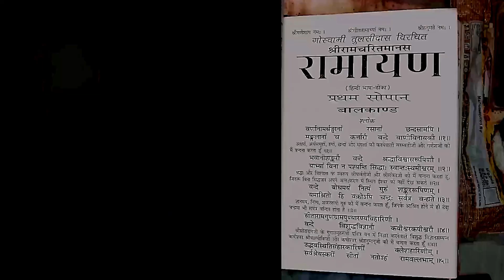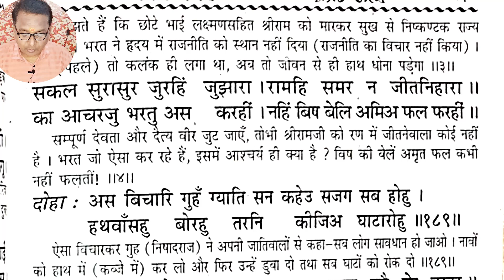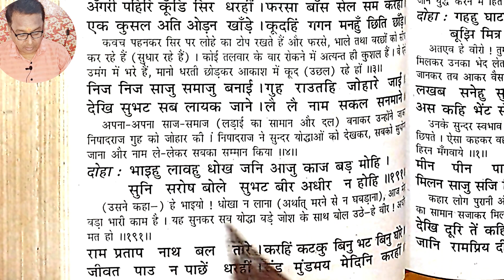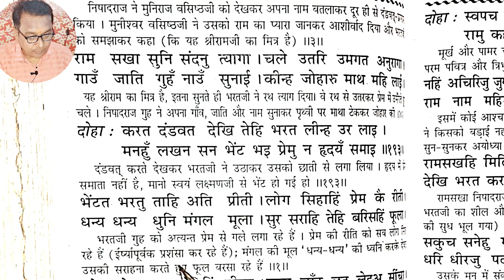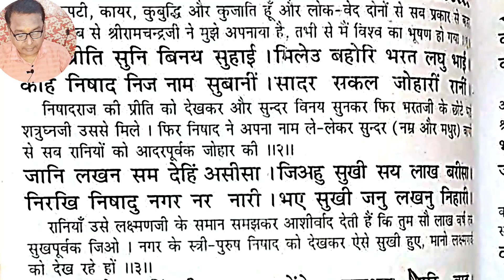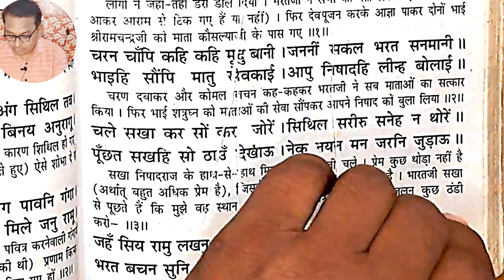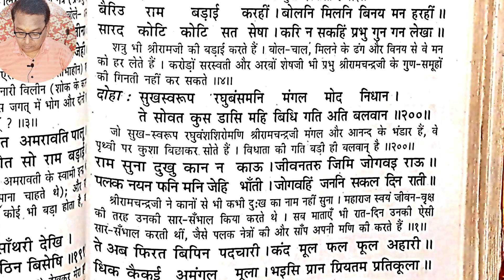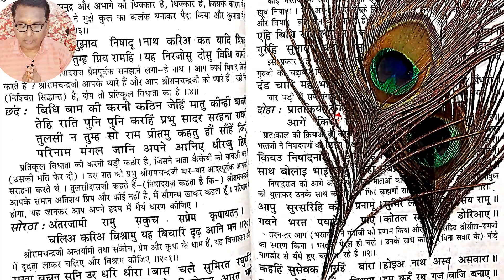🔴सम्पूर्ण रामायण पाठ (भाग - 35) | अर्थ सहित रामचरितमानस पाठ | RamcharitManas with Hindi Translation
RamcharitManasInHindi
sanatandharma#sanatani#gods#shiv#mahadev#kedarnath#temple#aadishakti#nasa#boycottadipurush#indianarmy#bajrangdalstatus#bajrangbalistatus#krishan#status#mahadevstatus#hindutva#hinduism#hindushorts#hindustatus#china

रामचरितमानस हिन्दी अर्थ सहित ।
बालकाण्ड हिन्दी अर्थ सहित।
रामचरितमानस मानस हिन्दी अनुवाद।
बालकाण्ड हिन्दी अनुवाद।
गोस्वामी तुलसीदास रचित रामचरितमानस हिन्दी अनुवाद।
गोस्वामी तुलसीदास रचित रामचरितमानस हिन्दी अर्थ ।
संपूर्ण रामचरितमानस हिन्दी अर्थ।
संपूर्ण रामचरितमानस हिन्दी अनुवाद।

Ramcharitmanas with Hindi Meaning
Balkand with Hindi Meaning
Tulasidaas Rachit Ramcharitmanas with hindi meaning
RamcharitManas with hindi Translation
Complete Ramcharitmanas Meaning Hindi
Complete Ramcharitmanas Translation in Hindi

hanumanjistatus hanumanji hanumanji ringtone#hanumanjikacartoon#hanumanjiki katha#hanumanjikiaarti#hanumanjikebhajan
bageshwar Dham
Mahadev black screen status video Mahadev amazing status video
Mahakal status full hd
Mahakal status black screen
Mahakal status lyrics
Mahakal status hd
Mahakal status video's
Mahakal status 4k
Mahakal status video 4k hd
Mahakal daily status
Mahakal new lyrics status
Mahakal new black screen status
Mahakal new WhatsApp status
Mahakal special status video
Mahakal new special status
Mahakal whatsapp status video
Mahakal status video new 2021,2022
Shiv status
Shiv status full screen
Shiv status full hd
Shiv status 4k
Shiv status full hd 4k
Shiv status new
Shiv status video's
Shiv status 4k hd
Shiv status video
Shiv new status
Shiv new status video
Shiv whatsapp status video new
Shiv new WhatsApp status
Shiv new lyrics status
Shiv new WhatsApp status video 2022
Shiv black screen status
4k status
4k full screen
4k full screen status

4k status mahakal
4k status Mahadev
4k status shiv
4k status bholebaba
4k status Bholenath
4k status shiv shankar
4k mahakal status
4k Mahadev status
4k shiv status
4k bholebaba status
4k Bholenath status
4k lyrics status video
4k kedarnath status video
4k Mahadev status video